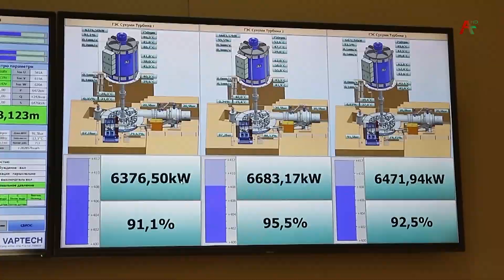Выборы 2022. Кандидат в депутаты Народного Собрания от 31 округа Резо Зантария.